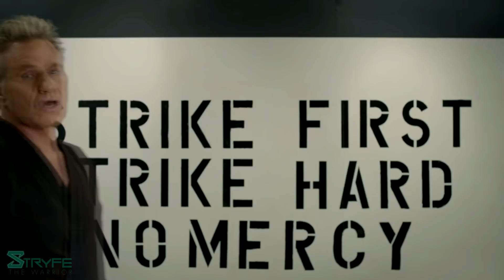The Problem With Tory - Character Analysis & Theory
While people are wondering if Tory Nichols will be redeemed, we also need to look at her similarities to Julie Pierce and how she started her rivalry with Sam.  This is the problem with Tory.

0:00 Intro
0:37 Recap
4:32 Loyalty to Kreese
6:19 Rivalry with Sam
9:00 Similarities to Julie Pierce
10:43 Final Thoughts - Can she be redeemed?